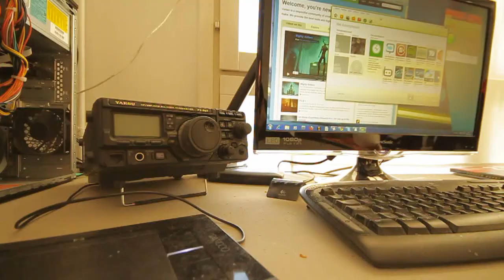hamsinkatu 7, Canon 7D Sigma 10-20mm Yaesu FT-897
yli 3m pöydän antimia.